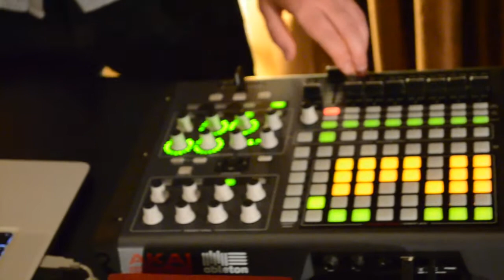BEDROOM SESSIONS: NPOWA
The Debut Episode of the Bedroom Sessions has arrived!

Kicking off this series of Mini Concerts is Melbourne-based Beatsmith NPOWA, bring you his smooth and laid back brand of Electronic music, and be sure to check him out